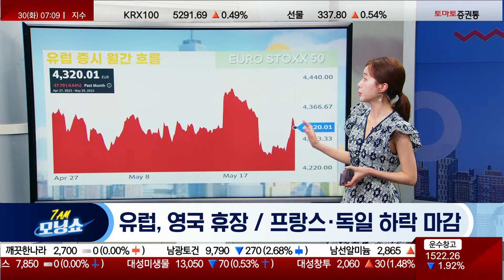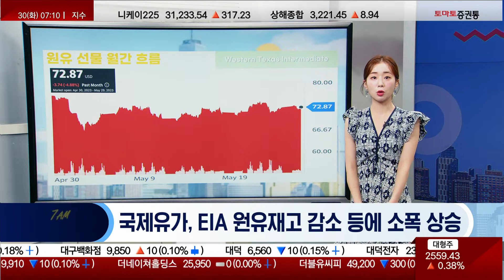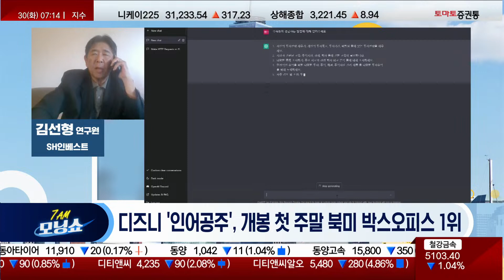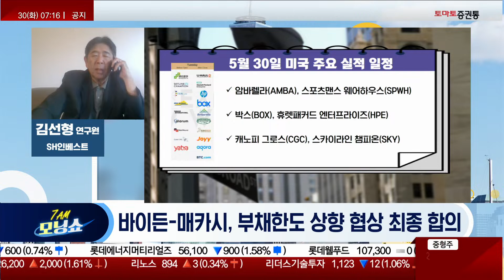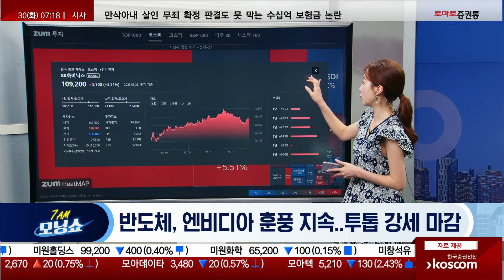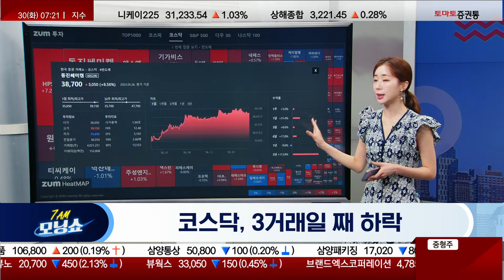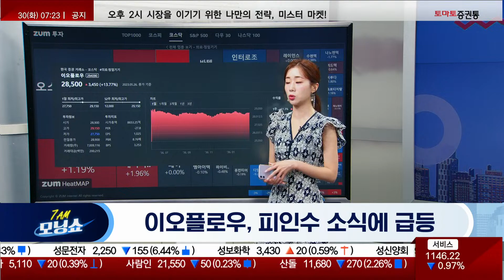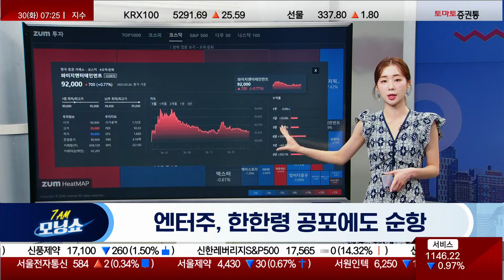미국 대선 앞두고 연방 정부 차원의 AI 규제 가능성 제기 [글로벌 시황 센터_모닝쇼]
▶ 글로벌 시황 센터
▶ 진행: 김민아 / 웹캠 : 김선형 연구원(SH인베스트먼트)

▷ 유럽 및 유가 마감
- 유럽, 영국 휴장 / 프랑스·독일 하락 마감
- 국제유가, EIA 원유재고 감소 등에 소폭 상승

▷미국 증시 마감
- 바이든-매카시, 부채한도 상향 협상 최종 합의
- 미국 대선 앞두고 연방 정부 차원의 AI 규제 가능성 제기
- 실사 영화 인어공주, 개봉 첫 주말 북미 박스오피스 1위
- 디즈니 '인어공주', 개봉 첫 주말 북미 박스오피스 1위

▷국내 증시 마감 시황
- 코스피, 사흘 만에 상승 마감
- 반도체, 엔비디아 훈풍 지속..투톱 강세 마감

- 코스닥, 3거래일 째 하락
- 반도체, 엔비디아 훈풍 및 실적 기대감에 강세 마감
- 이오플로우, 피인수 소식에 급등
- 엔터주, 한한령 공포에도 순항